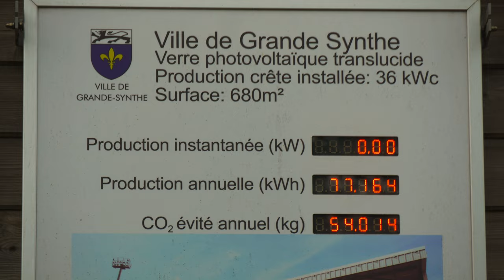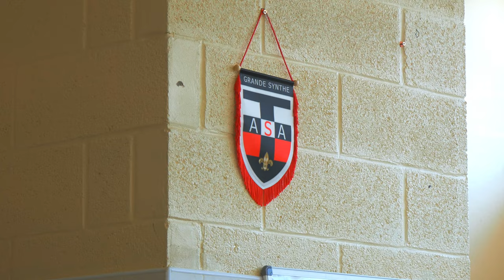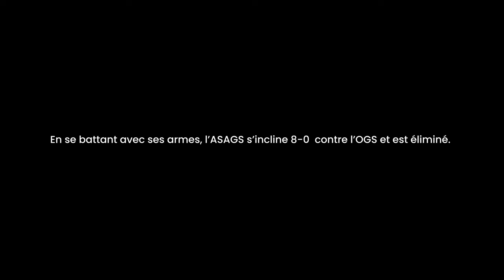Le Film D'Un Derby Fratricide (ASAGS - OGS)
L' ASA Grande Synthe, évoluant en D2 (10e division) recevait l'Olympique Grande Synthe, évoluant en R1 (6e division) en coupe de France.
Un match qui a retenti comme un évènement tant il est rare que ces deux clubs de la même ville se rencontrent.
Ce film vous fait revivre ce derby fratricide.

Si vous avez une question n'hésitez pas, je serais ravi de répondre (posez-moi des questions, je vous en supplie)